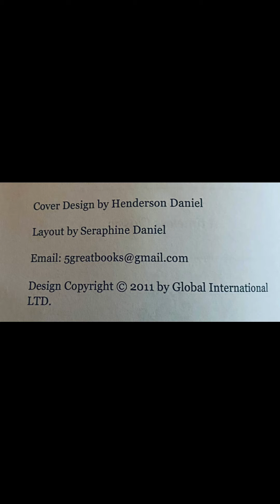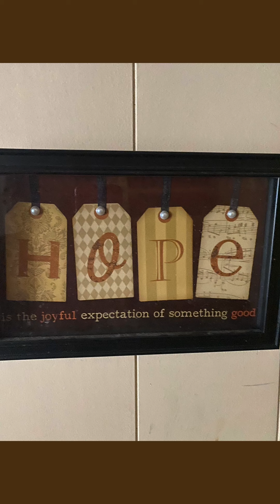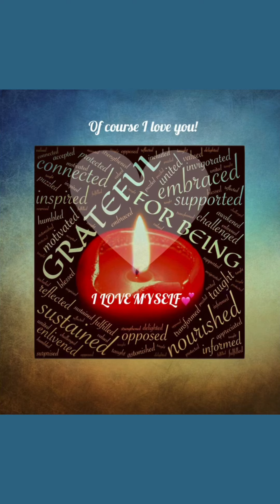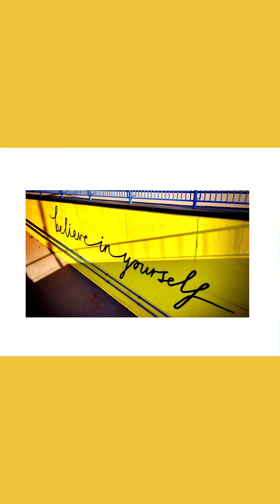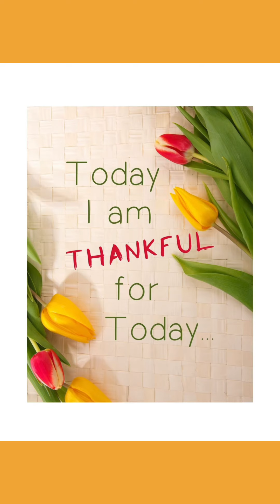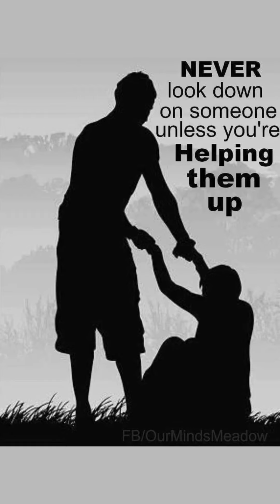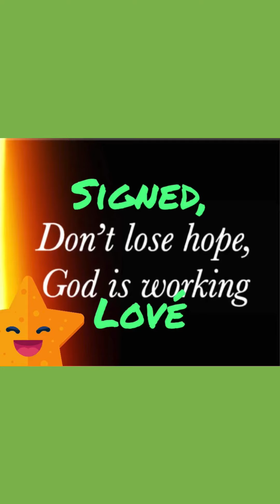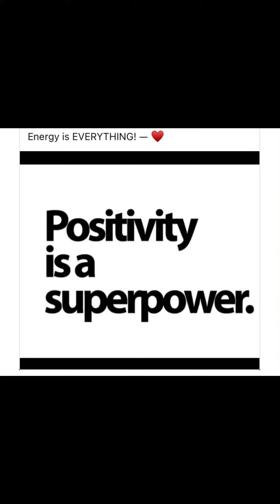The Law of Love & How To Show It by Florence Scovel Shinn (40min Read)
Narrated by Mary Muse, this book of lovely metaphysical “Affirmations, Treatments & Quotes” by Florence Scovel Shinn brings ease and light to situations that often cause us to sink into rabbit holes of negativity. In this “little book”, a 40 minute read, we experience some common sense, and even biblical questions and answered by Florence Scovel Shinn. Her proof posited incidents, described within this reading, offers literal proofs of “love” and what truth looks like while dealing with issues of the heart.

The warning against “the love of money” prompts us to “love each other” and use money as a tool; never placing it above people, family and the ability to build relationships. Of course, as with any spiritual or thought provoking readings, one must always take away what is good for YOU, and leave the rest for another person or time.

As the narrator, on a mission to develop my “best version of me”, I find her affirmations and shared experiences to be invaluable. Thank you for listening and please, share with friends and family.

Blessings ♥️🙏🏾☮️